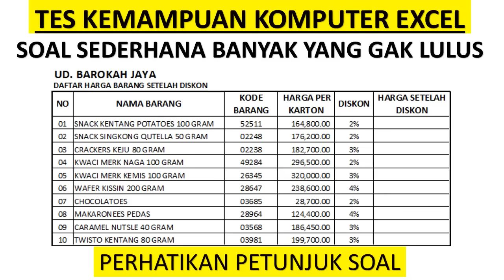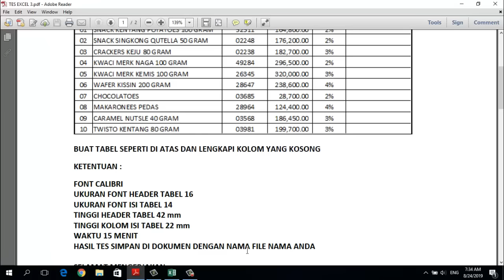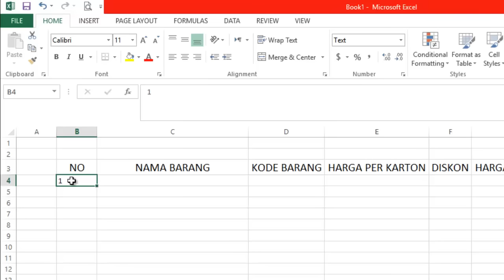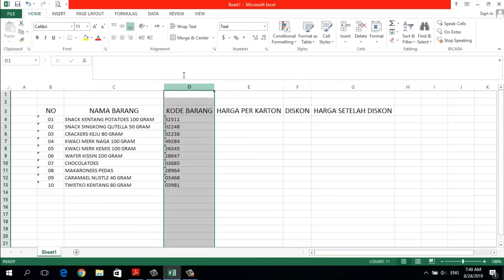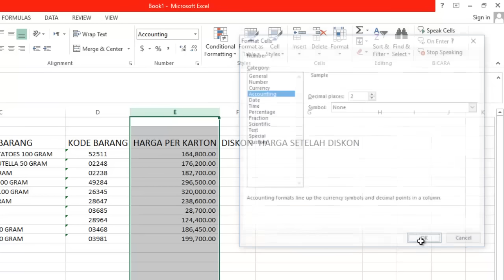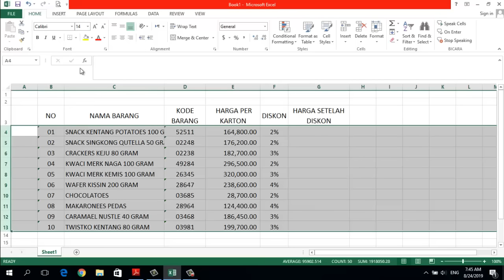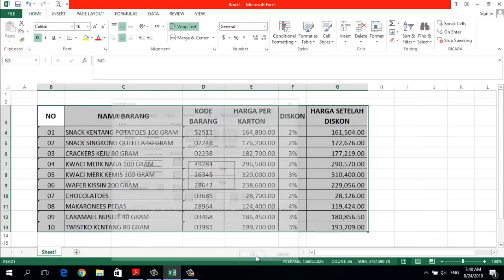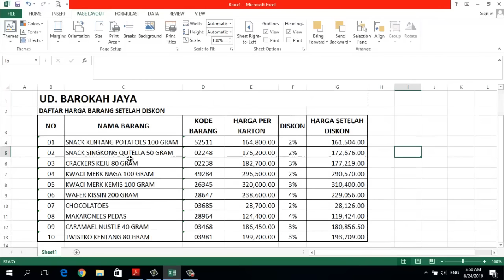TES MICROSOFT EXCEL UNTUK SELEKSI LAMARAN KERJA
DOWNLOAD file soal di link berikut :
Sering latihan dan mencoba berbagai variasi soal adalah kunci sukses menghadapi tes kemampuan komputer dalam seleksi lamaran kerja.
Pada dasarnya soal yang diberikan cukup mudah dan memerlukan skill kemampuan dasar.
Perlu memperhatikan petunjuk soal dan tips yang akan di dapat setelah mengerjakan soal soal latihan.
Semoga bermanfaat dan silahkan lihat contoh tes kemampuan komputer lainnya di chanel ini.